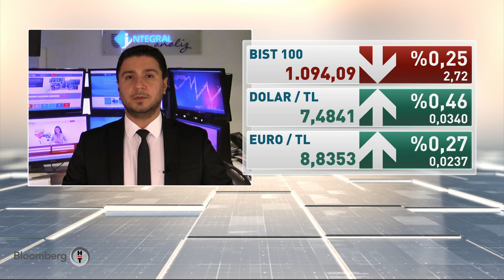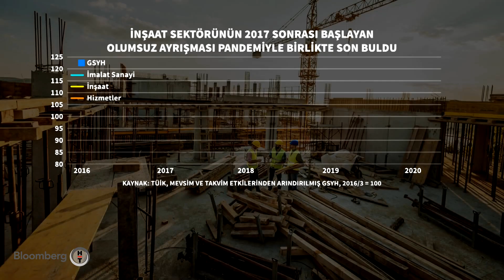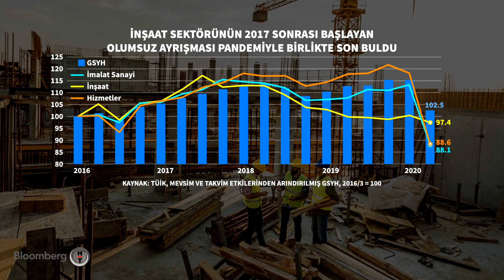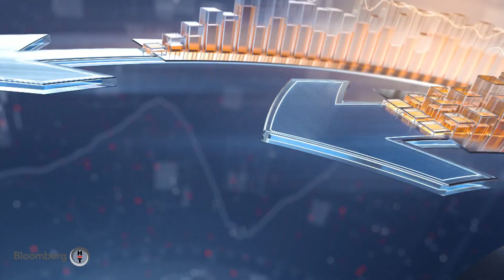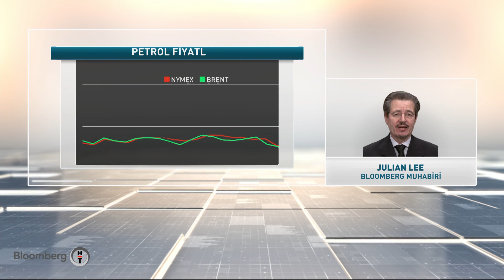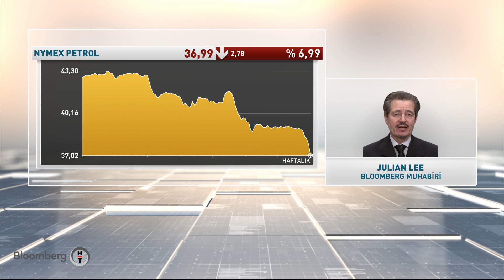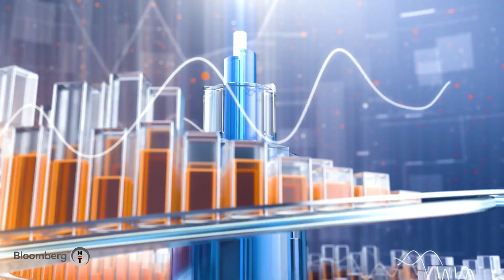Piyasa Hattı | 08.09.2020